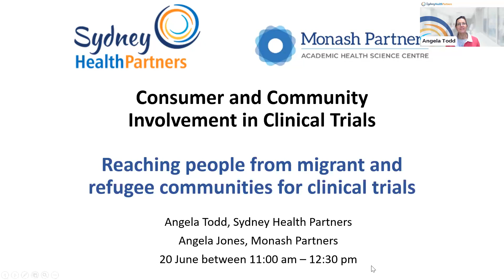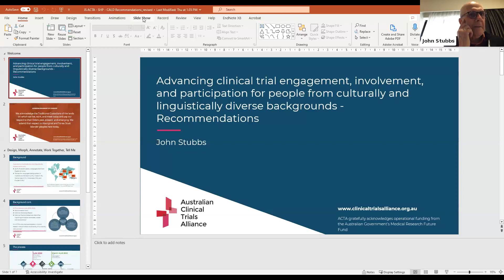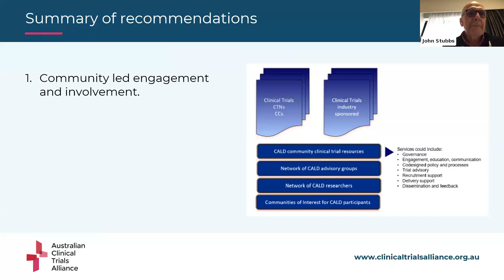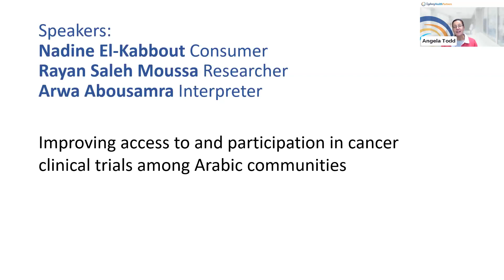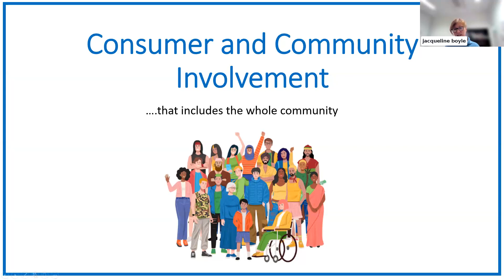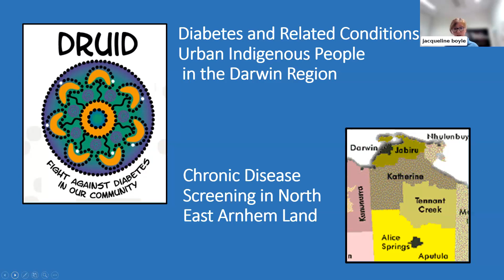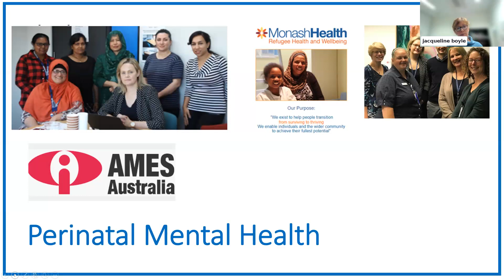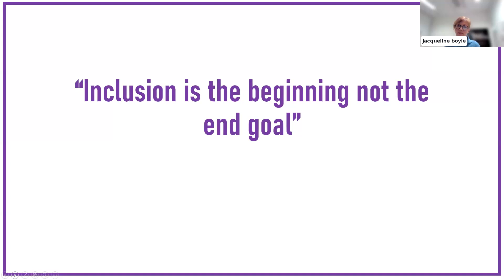Reaching people from migrant and refugee communities for clinical trials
People from Culturally and Linguistically Diverse (CALD) backgrounds are significantly under-represented in Australian clinical trials.

Language and translation difficulties, cultural beliefs about health, medicine and research, and a lack of existing relationships between health and medical researchers and CALD communities, are some of the barriers to enrolling more CALD people in potentially life-saving trials.

Overcoming these challenges is possible.

0:00 Welcome,Acknowledgement of Country and Introduction
3:15 Mohammad Al-Khafaji, CEO of the Federation of Ethnic Communities’ Councils of Australia (FECCA),  focused on principles for consumer involvement in research funded by the Medical Research Future Fund.
12:00 Consumer representative John Stubbs discussed the Australian Clinical Trials Alliance’s efforts to improve CALD involvement in trials.
19:07 Nadine El-Kabbout, Dr Rayan Saleh Moussa and Arwa Abousamra led a powerful discussion on Improving access to and participation in cancer clinical trials among Arabic communities
51:06 Associate Professor Jacqueline Boyle discussed her work with the First Nations women along those from the refugee backgrounds.
1:03:00 Q&A with the presenters
1:25:00 Closing remarks and webinar close